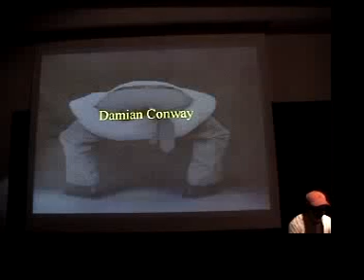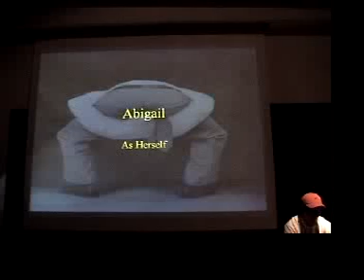A Python Programmer Learns Perl From the Masters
The Python Programmer Learns Perl From the Masters